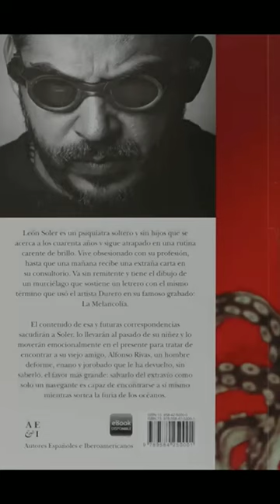La melancolía de los feos| Mario Mendoza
Mario Mendoza